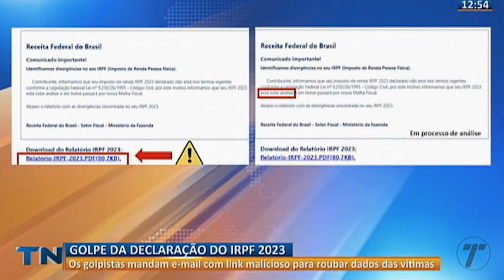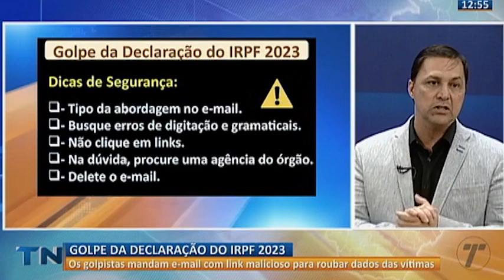Cuidado com o golpe da declaração do Imposto de Renda | Mundo Digital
Golpistas mandam e-mail com link malicioso para roubar dados das vítimas.